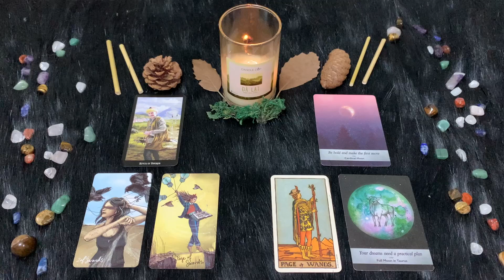Toro ♉️ Lunedì 27 Marzo🔮 Oroscopo Paolo Fox - Amici e nemici ad alto livello